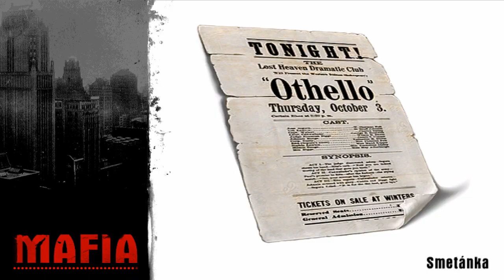Bastard se štěstím (15-5/20) - Mafia - CliveLP - HD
Nejdelší mise za námi! JO! ;-)